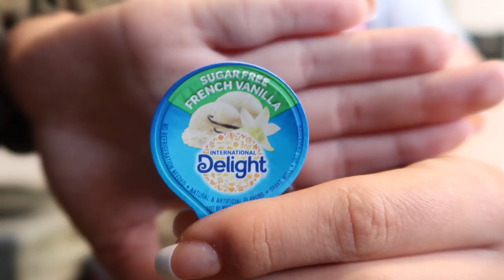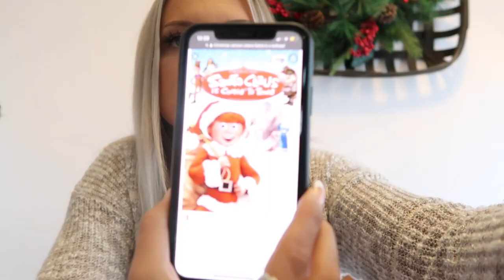Vlogmas Day 10!♡ Christmas Q&A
xoxo, Madeline ♡︎